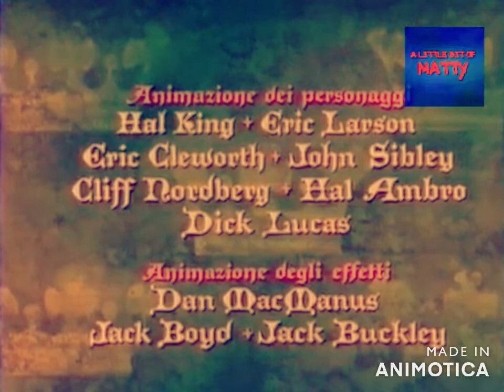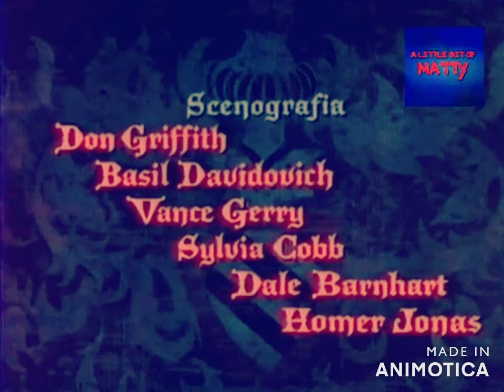Titolo principale di La Spada Nella Roccia